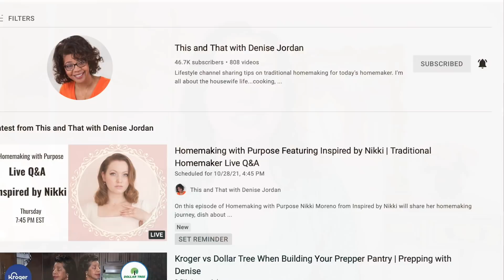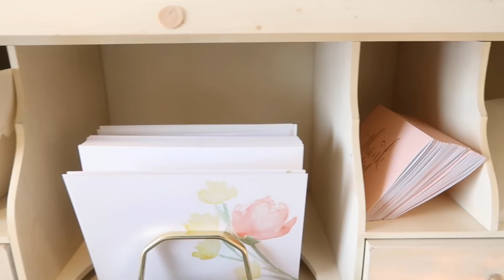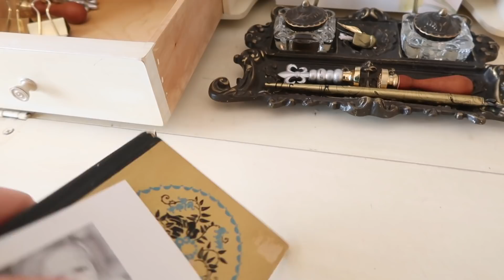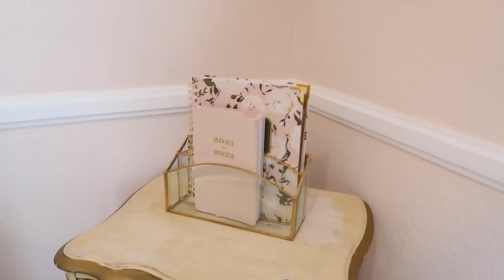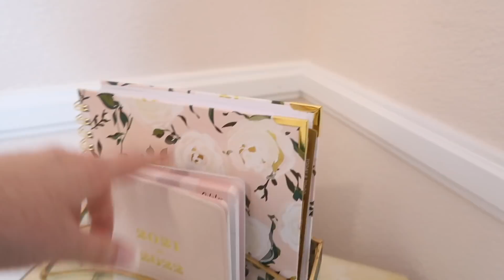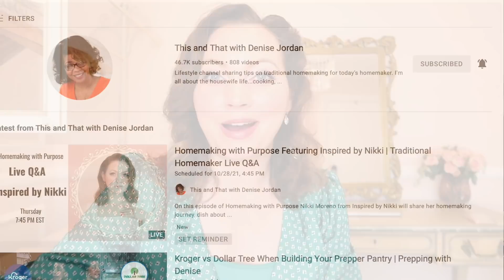Office Organization | Enchanting Spaces + Special Announcement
*(FREE MATCHING PETITE PAINTING WITH ANY APRON PURCHASE IN OCTOBER)*

MY NEW CLOTHING RACK:

DAILY PLANNER:

TODAY'S MAKEUP ROUTINE:
EYESHADOW BASE
EYESHADOW CREASE

GOOD MORNING & GOODNIGHT ROUTINE:
NIGHT CREAM
HAIR TREATMENT
NAIL POLISH
GEL TOPCOAT

CURRENT FAVORITE CANDLE:

PRETTY LACE SLIPS:

FLORAL OFFICE CHAIR:
by Pier One Imports

IKEA WARDROBE:

WINGBACK CHAIRS:

LIGHT PINK TUFTED SOFA:
purchased from HomeGoods

MY FAVORITE NYLONS: